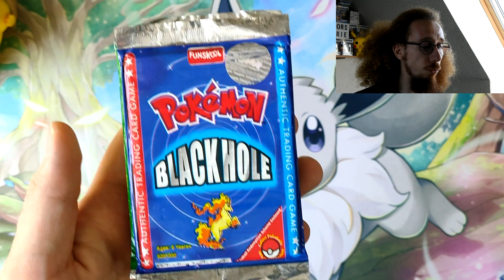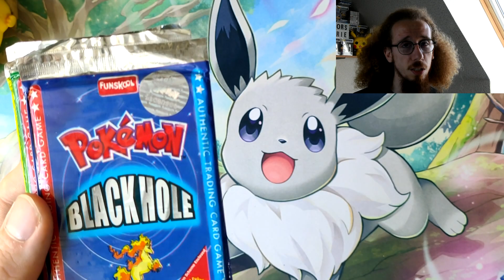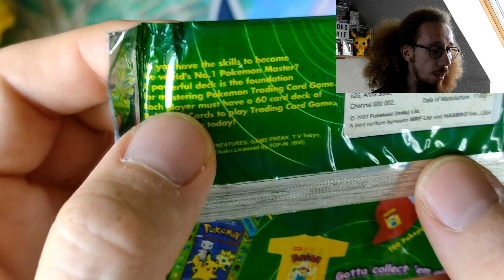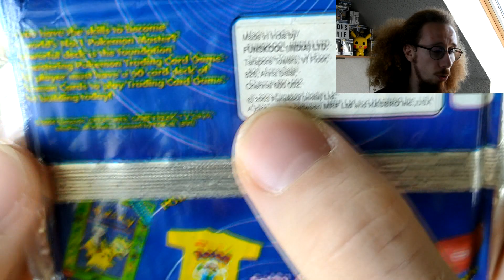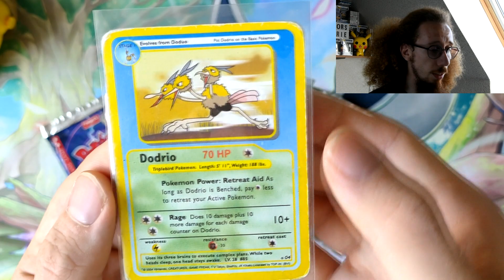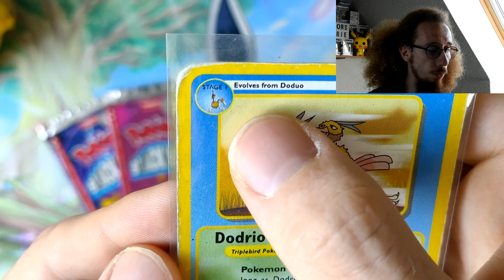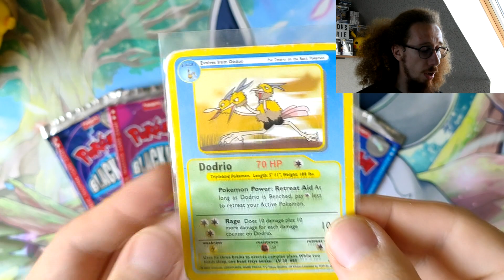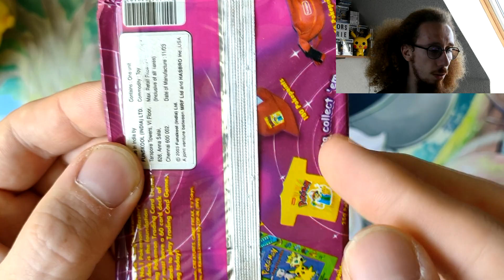INCROYABLE SERIE POKEMON INCONNUE !!! PRESENTATION DE LA SERIE POKEMON FUNSKOOL BLACKHOLE !!!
Bonjour à tous et bienvenue pour cette nouvelle vidéo particulière ^^
Aujourd'hui je vous présente une série indienne, considéré comme officielle mais dont vous n'avez, je pense, jamais entendu parlé.
Vous pouvez entendre dans le vidéo que je mets plusieurs fois des pincettes sur ce que je dis car je ne suis pas certains de tout, l'histoire reste assez flou.

En tout cas j'espère que cette vidéo vous plaira !!